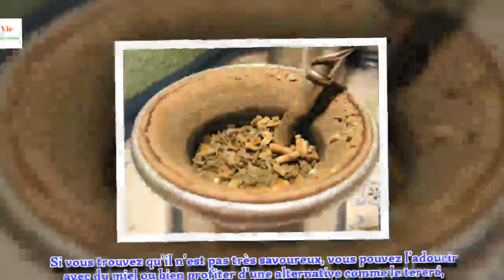Comment peut-on nettoyer son organisme avec du maté ?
Le maté est une infusion traditionnelle qui nous vient d’Argentine et d’Uruguay. Cette boisson typique s’est ensuite propagée à travers le monde.